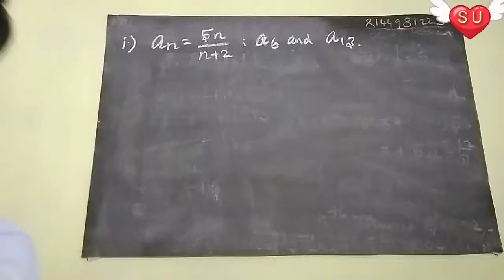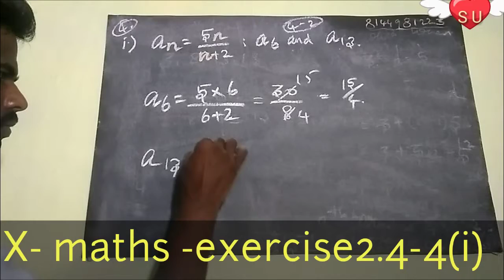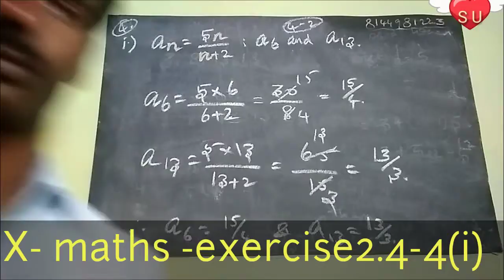Exercise 2.4- / X-Maths/ new syllabus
10th new syllabus 2019-20 example and exercise problems with solution